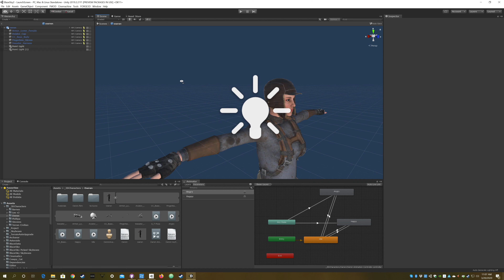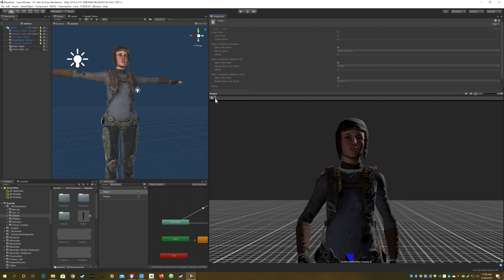BlazeSky: Using CC3 and iClone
A brief look at how a micro-studio is able to quickly create and animate high quality 3D characters for the upcoming space opera action RPG BlazeSky using Character Creator 3 and iClone.